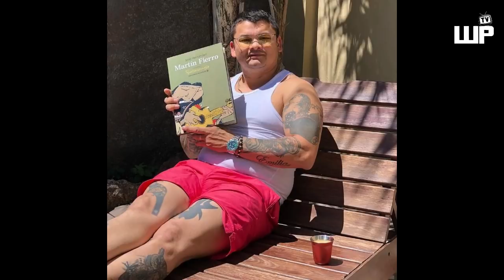Marcos Maidana BALIK ALINDOG NA! | Adrien Broner Rematch NILULUTO na?